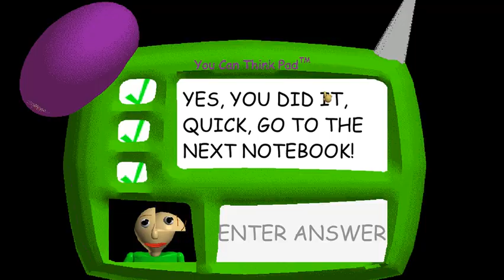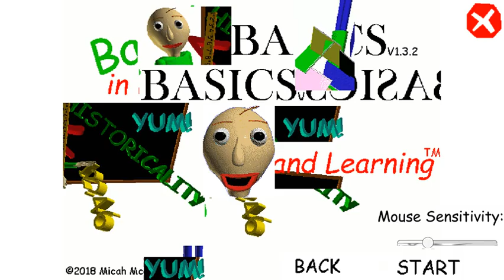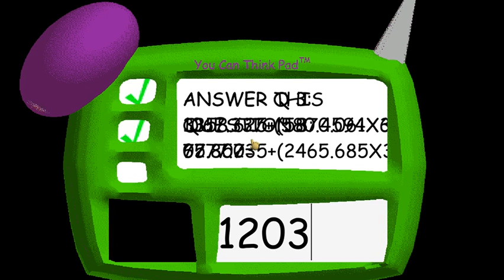BALDI'S EXE.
Games Played: Calming the neighbors, Thomas and friends, Rules of survival, Stickman Gameplay, Ugandan knuckles, Spongebob squarepants gameplay, and many more!